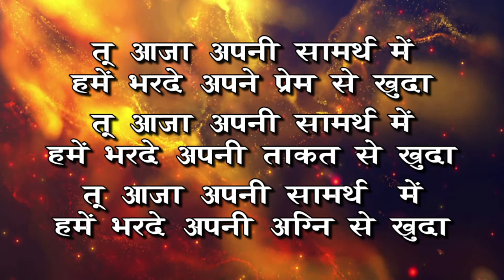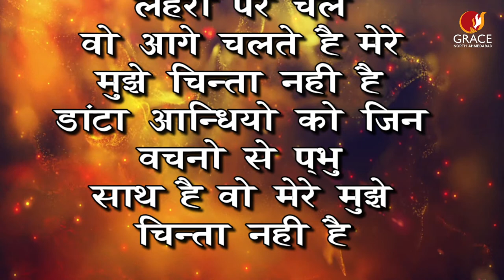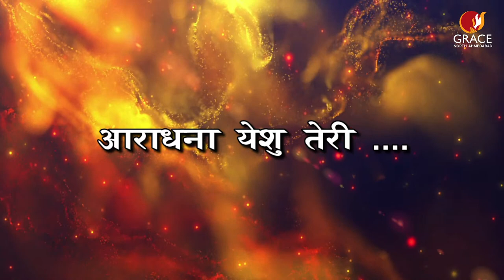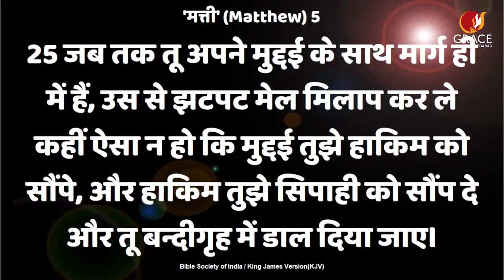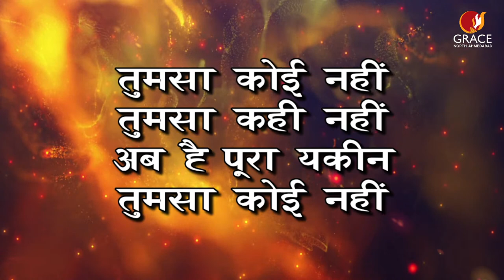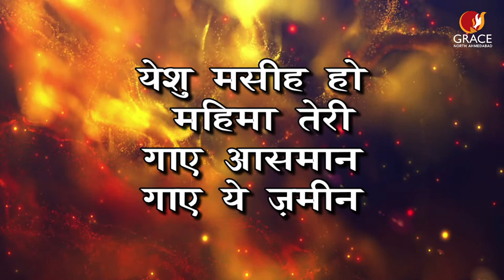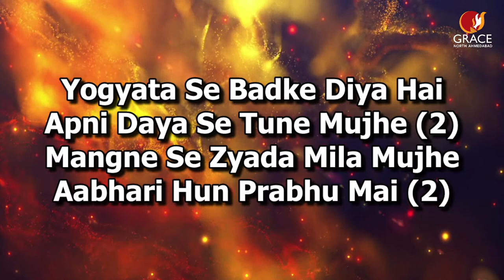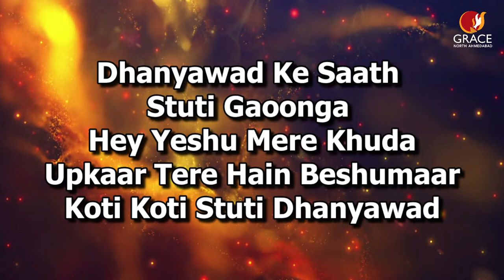THE LORD IS GOD | GRACE NORTH SUNDAY LIVE WORSHIP | LIVE AT 08:15 AM , 15 MAY 2022